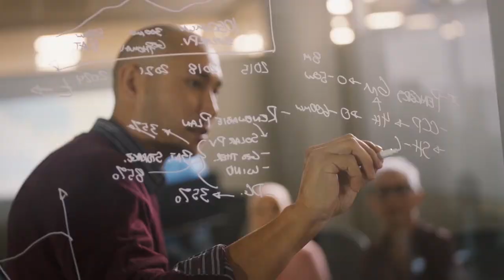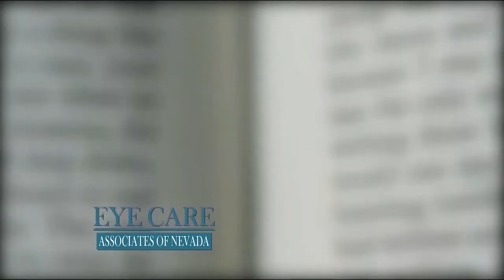Nevada Newsmakers - Mar 3, 2021 - State Senator James Settlemeyer, District 17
Guest: State Senator James Settlemeyer, District 17